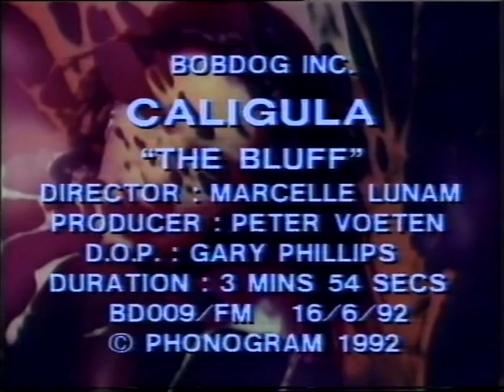Caligula - The Bluff